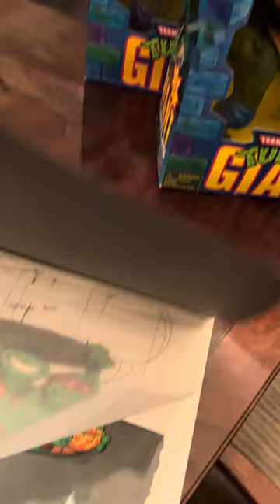Teenage mutant ninja turtle Cereal Art work and 1989 Giant turtles with original box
Original 1989 Teenage Mutant Ninja Turtles cereal artwork
1989  Teenage Mutant Ninja Turtles, giant Turtles, and the original shipping box from Mirage studios
Art cells from the Teenage Mutant Ninja Turtles Chef Boyardee commercials